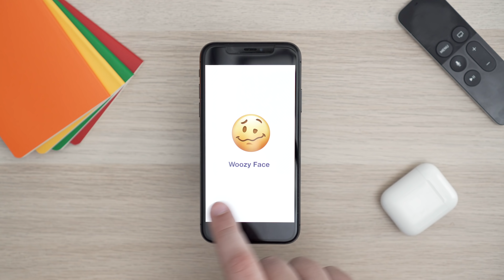New Emojis Coming in 2018!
The Unicode Consortium announced it has finalized a new set of 157 emoji that companies like Apple will be able to implement later this year! Emojipedia has provided mockups displaying what these emojis might look like on iOS!